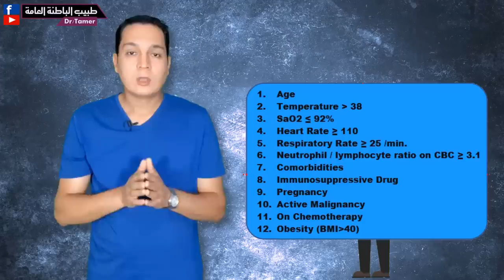كل شئ عن العزل المنزلى لمريض كورونا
لدعم القناة بشكل مباشر انضم للاعضاء المنتسبين:
كيفية العزل المنزلى - ادوية العزل المنزلى - مدة العزل المنزلى - طريقة العزل المنزلى لمريض كورونا المستجد COVID -19